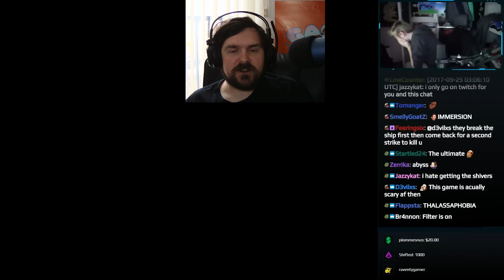Watching Gamers Get Spooked in Subnautica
In today's video, I react to the many jumpscares Subnautica has to offer. Join me as I watch other gamers play spine-chilling horror games and react to their terrifying jump scares. From ghostly encounters to unexpected twists, this video is packed with heart-pounding moments that will leave you on the edge of your seat. Don't miss out on the screams, shivers, and surprises as we dive into the world of horror gaming together. Are you brave enough to watch till the end? Hit play now and prepare for a rollercoaster of emotions!

Footage from In-Sane-Library's vid